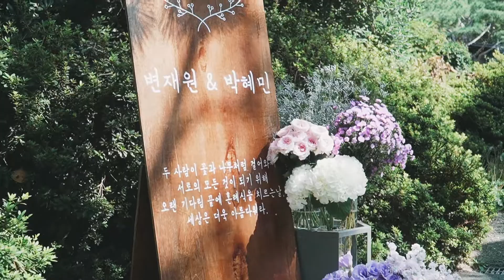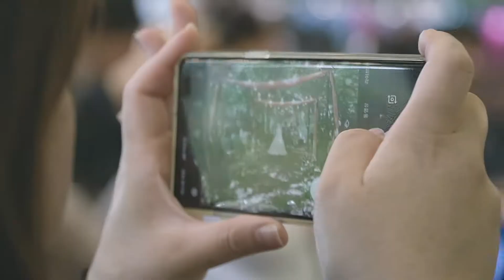부산 김해 야외결혼식//플로리스트가 스타일링한 웨딩공간 그리고 웨딩영상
이 영상의 장소는 김해 산정 입니다.

플로리스트가 직접 플라워 스타일링, 촬영, 편집을 한 야외결혼식 영상 입니다.
코로나로 인해 야외결혼식에 대한 관심이 더욱 커질 것 같습니다.

본 영상은 웨딩 플라워 스타일링의 이해를 돕기 위해
그리고 신랑신부님께 드리는 작은 선물로서 제작된 영상 이며
영리목적으로 제작이 된 영상이 아닙니다.

CIELOMAR FLOWER

Flower order
Flower lesson
Gardening
Wedding flower
웨딩플라워 위주의 플라워 작업을 이어오던 '씨엘로마르'가
부산 남포동에 새로운 보금자리를 마련했어요.
오프라인 플라워샵에서는 일상으로 더욱 쉽게 다가갈 수 있는
플라워들을 선보일 예정입니다.
물론 웨딩플라워도 함께 말이죠.
플라워샵에서의 작품, 일상
그리고 웨딩플라워에 관련된 영상들을 위주로 만날수 있는 채널이 되겠습니다
[kakao talk] cielomar
[address] 부산시 중구 광복중앙로 24번길 8-1